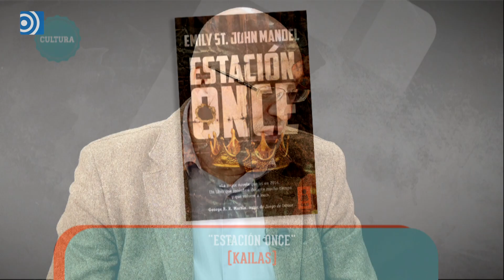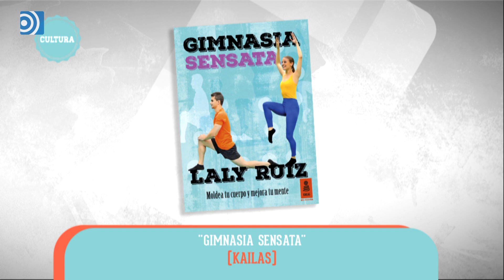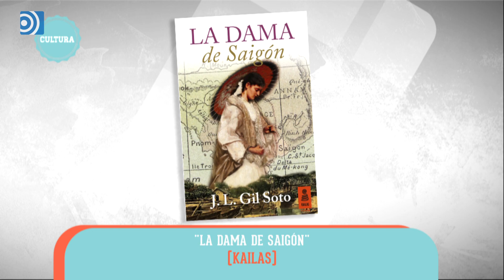Una editorial sin complejos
Nuria Richart y José María Marco entrevistan a Ricardo Artola, director editorial de Kailas. Entre sus novedades está la novela 'Estación once' recomendada como la mejor novela de 2014 por el creador de 'Juego de Tronos' R. R. Martin.